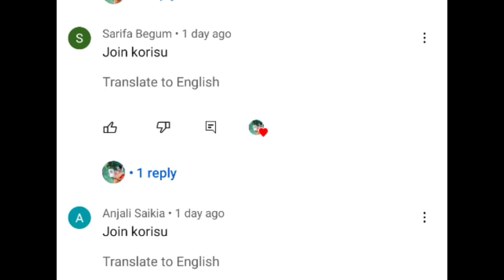ঠাণ্ডাদিনত ৰাতি শুৱাৰ আগত নাৰিকল তেল এনেকৈ এবাৰ মুখত লগাব মুখখন বগা আৰু উজ্জ্বল কৰি তুলিব।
ঠাণ্ডাদিনত কিদৰে ঘৰুৱা সামগ্ৰীয়ে ছালৰ যত্ন ল'ব পাৰি ইয়াৰ বিষয়ে কোৱা হৈছে।  এই বিশেষ ৰেমেডিটোৰ (Home remedies) ব্যৱহাৰে আপোনাৰ ছালৰ বহুতো সমস্যা দূৰ কৰাৰ লগতে ছালখন বগা আৰু উজ্জ্বল কৰিব।skin & hair care related video সমূহ Niyordeepa Lifestyle Channel টোত ভৱিষ্যতলৈও পাই থাকিব ।